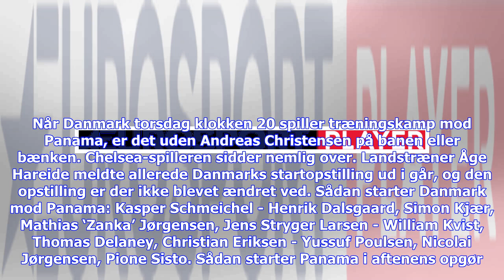Seneste nyt | Andreas Christensen sidder over mod Panama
Andreas Christensen er ikke med i Danmarks trup til venskabskampen mod Panama torsdag aften. Når Danmark torsdag klokken 20 spiller træningskamp mod Panama, er det uden Andreas Christensen på banen eller bænken. Chelsea-spilleren sidder nemlig over. Landstræner Åge Hareide meldte allerede Danmarks startopstilling ud i går, og den opstilling er der ikke blevet ændret ved. Sådan starter Danmark mod Panama: Kasper Schmeichel - Henrik Dalsgaard, Simon Kjær, Mathias ‘Zanka’ Jørgensen, Jens Stryger La...